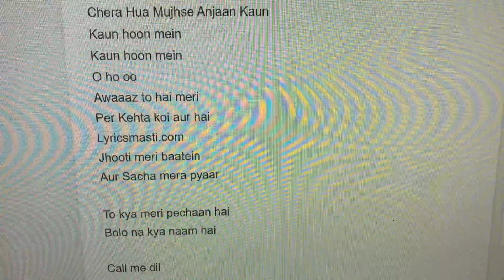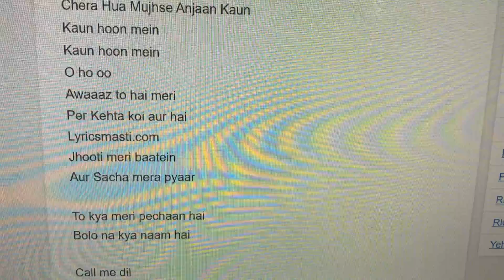Singing Call me Dil from Movie Jhoota hi Sahi.. :)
This is song from John Abraham’s movie - Jhoota hi Sahi - “Call me Dil”.